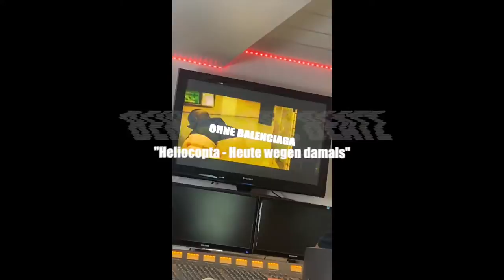Heliocopta - Heute wegen damals (prod by Tuxho Beatz) (Behind the Beatz)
Heliocopta “Heute wegen damals“  out now!

Projekt “Heute wegen damals“ ist der dritte Teil von Behind the Beatz und auch das ende des Projekts von Heliocopta und Tuxho Beatz.
Alle 3 teile findet ihr auf Insta bei Recordjet

Musik
Text von HELIOCOPTA
Produktion von Tuxho Beatz
Mix & Master pcpbeatz

Video von Zineidi

NEW DEF!